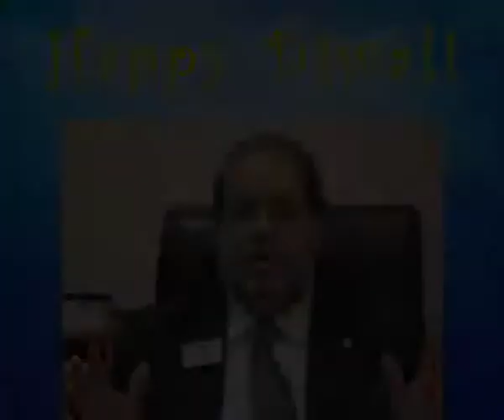LION NEVILLE MEHTA'S DIWALI MESSAGE